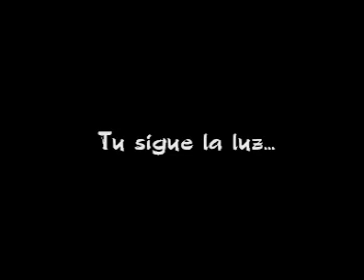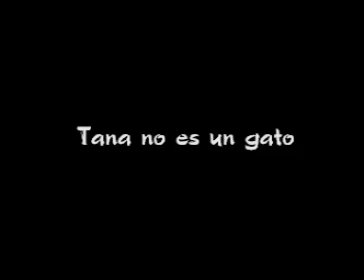Tanaky's world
Popurrí de videos.